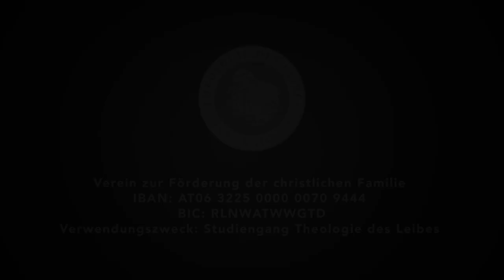Novene für den Studiengang Theologie des Leibes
mit Corbin Gams